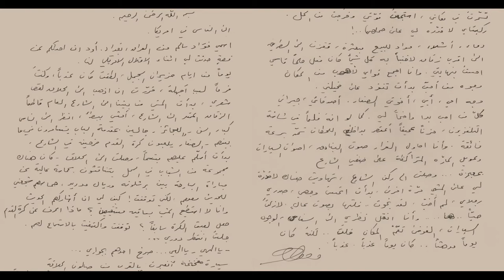Rahim AlHaj on the Making of "Running Boy"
“Letters from Iraq,” the most recent album by Rahim AlHaj for Smithsonian Folkways Recordings, expresses the love and pain of lives lived by the people of war-torn Iraq. Rahim transposed actual mailed letters and their stories into song, creating eight gripping musical narratives. In this video, hear the song “Running Boy” and the letter that inspired it.

Read more about the making of the album—and the destruction of Rahim’s precious oud